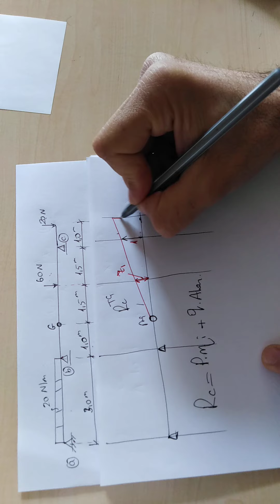YAPI STATİĞİ 11.Hafta Gerber Kirişlerinde Tesir Çizgileri 2.video